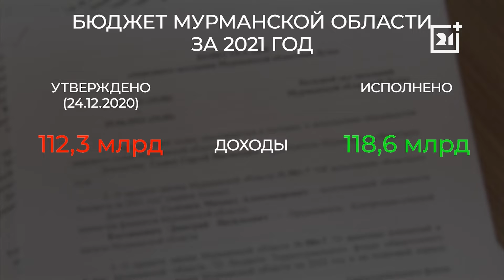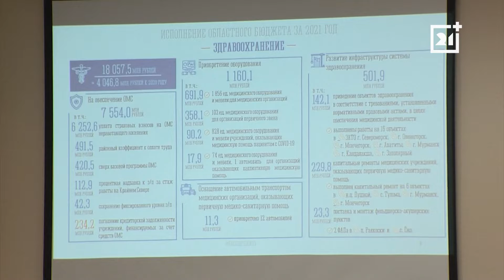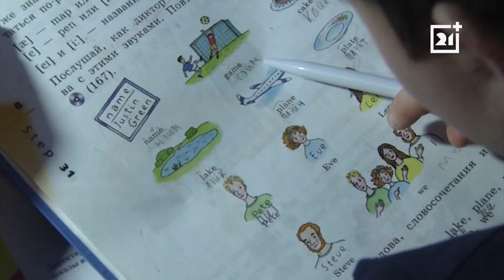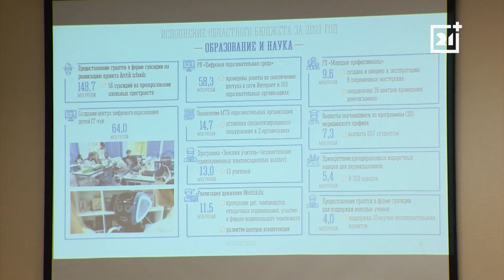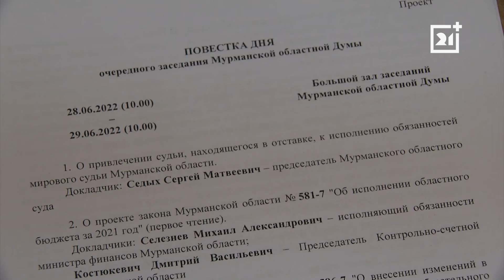Специальный репортаж: Яркий финал сезона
Исполнение бюджета, «Зарплата мамы», денежные компенсации. Какие законопроекты приняли депутаты Мурманской областной Думы на последнем заседании перед летними каникулами?